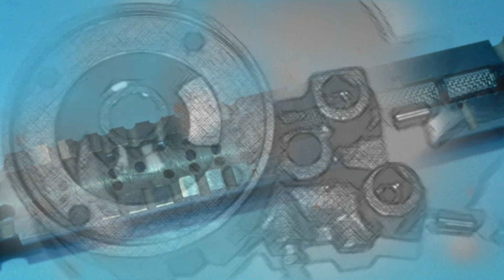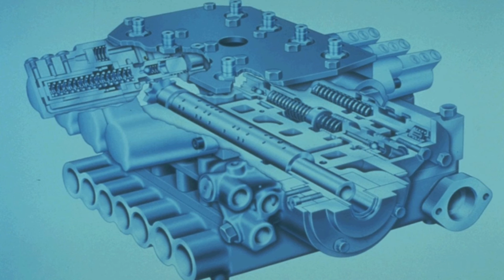MEMBONGKAR ISI JEROAN CONTROL VALVE TRANSMISI CAT 777D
Transmisi pada CAT 777D merupakan perpaduan antara hidrolik dan elektronik. Komponen elektronik pada transmisi CAT 777D sudah dibahas pada video SENSOR & SWITCH ON CAT 777D - CHAPTER 2 - TRANSMISSION SYSTEM.

Pada video MEMBONGKAR CONTROL VALVE TRANSMISI CAY 777D ini akan dijelaskan nama dan fungsi komponen-komponen di dalam control valve transmisi CAT 777D.
Dengan adanya control valve ini perpindahan gear akan menjadi lebih halus dan tidak terjadi hentakan ataupun transmisi selip.

Terima kasih sudah setia menonton video dari DUNIA ALAT BERAT CHANNEL